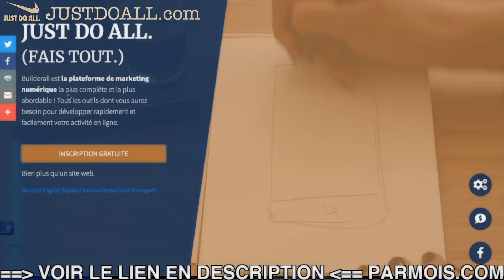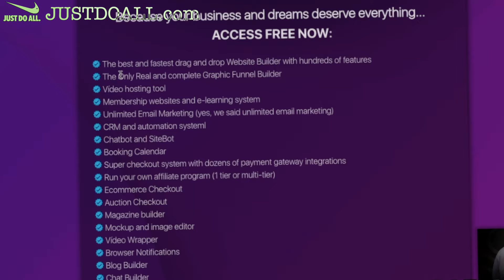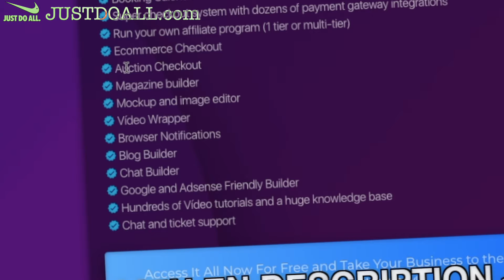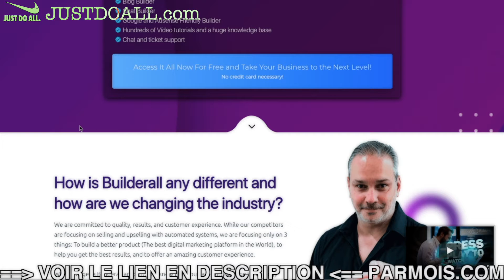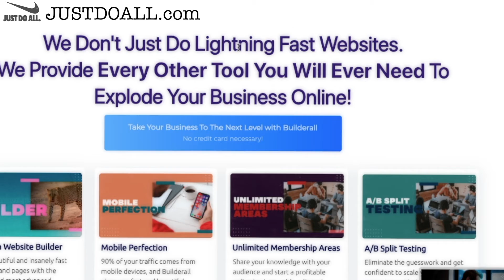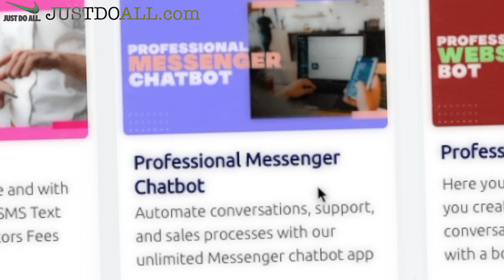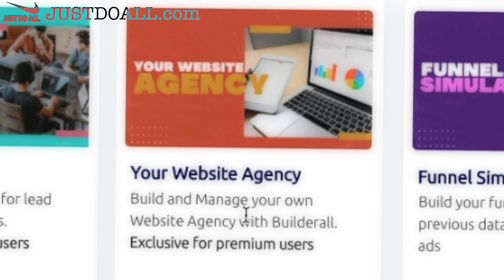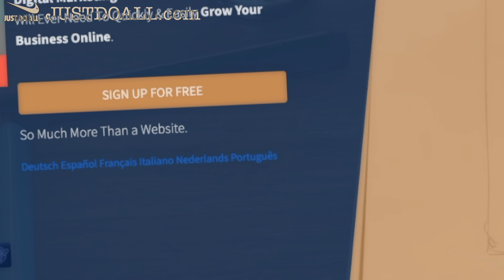🦑 BUILDERALL 4.0 EN FRANÇAIS 🐙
Longue explication en français à l'occasion de la sortie de Builderall 4.0 ce 1er octobre 2020 !!!

BuilderAll est fait pour vous si votre activité est dans cette liste :
🤝 Marketing de Réseau
💡 Marketing d’Information
👨🏽‍🏫 Consulting
📠 Auteurs
🎤 Conférenciers
💻 Business en Ligne
👩‍⚖️ Coaching
📦 E-Commerce
📈 Crypto Marketing
💰 Vente Directe
👥 Agence de Marketing
👀 Promotion Personnelle
💎 Ventes Professionnelles
👩‍🍳 PME/TPE